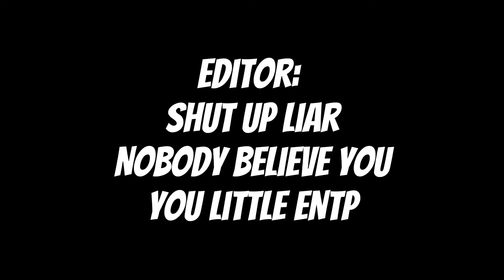He Gave Them Some Love By Clapping Them